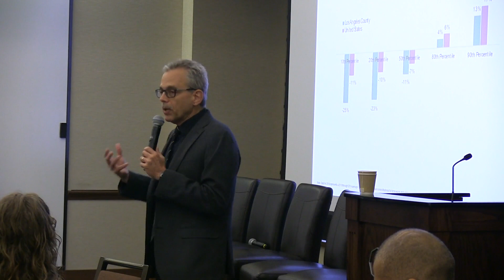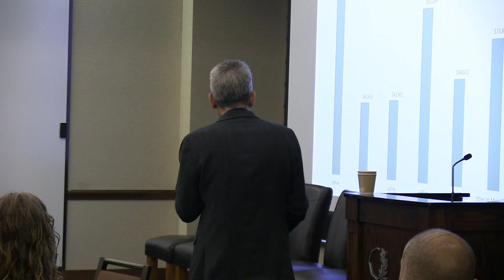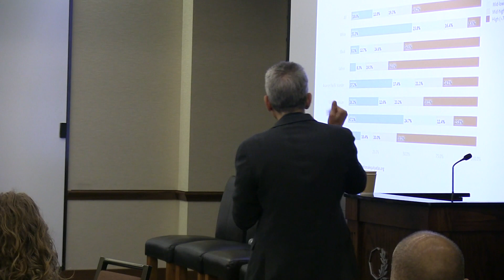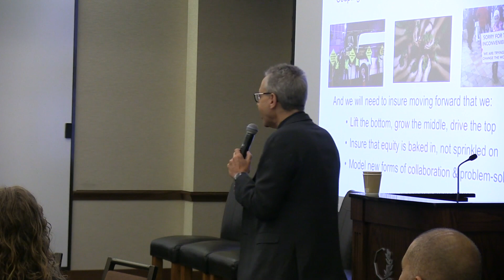Manuel Pastor - Transforming Schools and Neighborhoods Imperative for Equity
Mobilizing Communities for Leadership in the High-Tech Sector in the Los Angeles Region:
TRANSFORMING SCHOOLS AND NEIGHBORHOODS THROUGH DIGITAL INCLUSION
UCLA Meyer and Renee Luskin Conference Center June 5, 2019

THE DISPARITY CHALLENGE AND IMPERATIVE FOR EQUITY
Manuel Pastor
Professor, Sociology, American Studies and Ethnicity